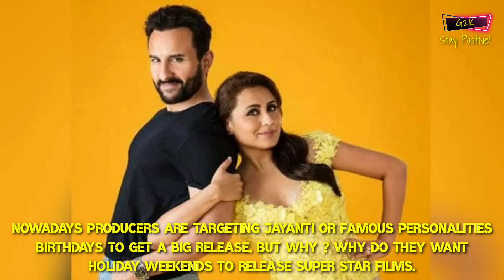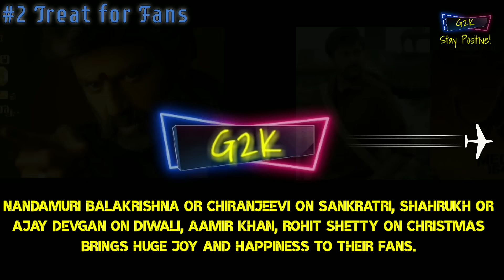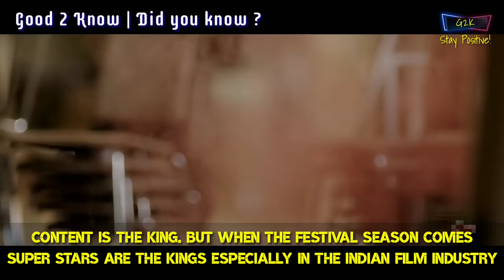Why ? Big Star or Producer choose festival dates for their movie | Indian festival release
Credits:-

*Background Voice | Adil Shaikh
**Video Editing & Created | Adil Shaikh
*Content Fetcher | Nathaniyal Chittam
**Script | Nathaniyal Chittam

MOVIES FOR FESTIVAL RELEASE

If one has observed that all big stars in Hindi, Telugu, Tamil, Kanada they block festival dates for their super star to get mass release. From January to December all big releases try to release their respective movies on festival weekends like republic day, Holi, Easter, Eid, Independence day, dassehra, Diwali, Christmas, New year.

Nowadays producers are targeting Jayanti or famous personalities birthdays to get a big release. But why ? Why do they want holiday weekends to release super star films. Here are some reasons and observations.

1. Holiday season
Compared to normal Friday, festival weekends have more footfall. People would love to come with family to watch their favourite star. The opening is bigger than the normal Friday release.

2. Treat for Fans.
Every state has their favourite star who brings especially festivals for their fans. Stars want to release their movies like Salman Khan on Eid, Thalapathy Vijay and Ajith on Pongal, Nandamuri Balakrishna or Chiranjeevi on Sankratri, Shahrukh or Ajay Devgan on diwali, Aamir Khan, Rohit Shetty on Christmas brings huge joy and happiness to their fans.

3. Demand and Supply
During this festival season there is huge demand from theatre owners, fan club, OTT and other dealers for big releases and Big stars, producers are under pressure to make big movies and supply them or release them on specific dates.

4. Box Office
Festival releases always bring a big collection. Theaters increase their ticket price since theatres owners know that people will come to watch their favourite star, with this reason they also make money. Producers make huge money by selling them( exhibitors, Television and Satellite rights, overseas rights, Music rights) , at double prices.

5. Worldwide Culture
English, Hindi, Telugu, Tamil industries they all follow the same culture to release on festival season. Somewhere festival releases has a money back guarantee because of stars (Hero, Heroine, Director)

Content is the king. But when the festival season comes super stars are the kings especially in the Indian film industry. For content, Malayalam and Marathi industries are always a big inspiration for the Indian film industry. Sadly they are rich in content not on a box office, because they don't have stars on their film.

It is always good to know things.